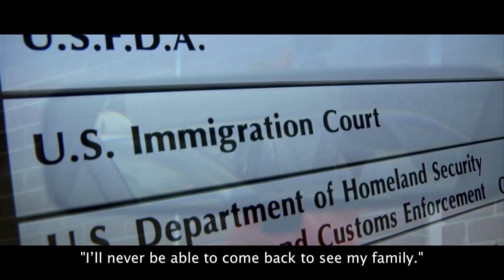"120 DAYS" DOCUMENTARY TRAILER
Family man Miguel Cortes could be forced to leave the country in four months as a result of his immigration status. In exchange for Miguel agreeing to leave the country voluntarily—and paying a $5,000 bond—the judge offers him 120 days to get his affairs in order before leaving his wife and two daughters in the United States to continue their education. Miguel has 120 Days to work hard, save money and weigh his options about returning to Mexico alone, or risk changing his name and disappearing back into another U.S. city illegally with his family. 120daysmovie.com